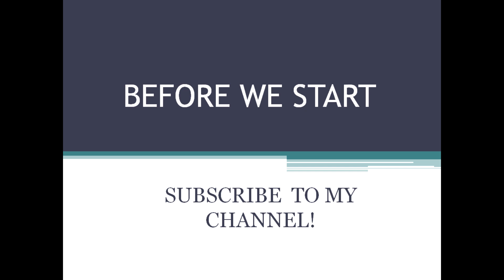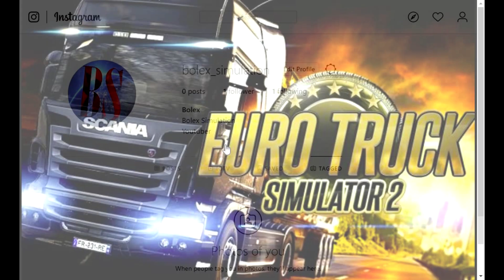GIVEAWAY-- 10 Euro truck simulator 2 steam keys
This is a big giveaway of Euro truck simulator 2 steam keys! What you have to do to participate in this giveaway is explained in video!